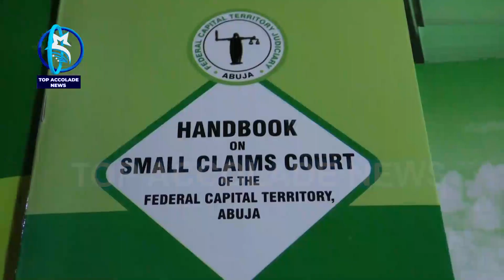SMALL CLAIMS LITIGATIONS SET TO BE FINALIZED WITHIN 60 DAYS IN FCT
In its bid to ease the dispensation of justice especially for small claims matters and commercial disputes, the Federal Capital Territory Judiciary has established a small claims court in Abuja.
The decision to launch the court came after it was observed that the timeline to deliver justice in such cases has become unbearably long just as political and other cases are unhealthily competing with small claims matters.
Interestingly, the court is expected to play host to cases with main claims of 4 million Naira and counter claims not exceeding 7 million Naira.